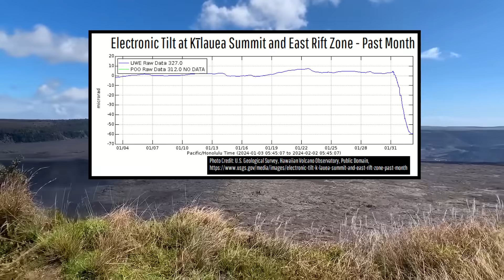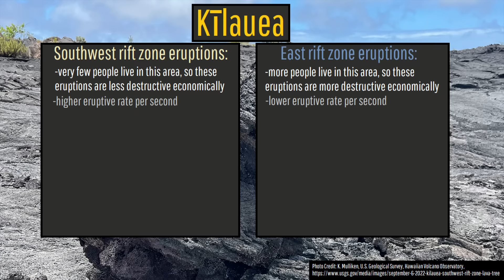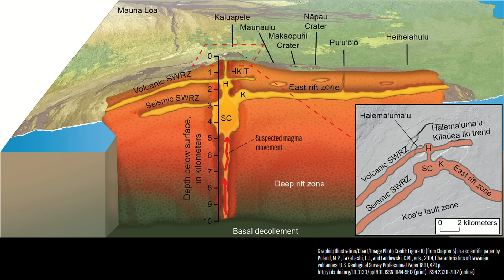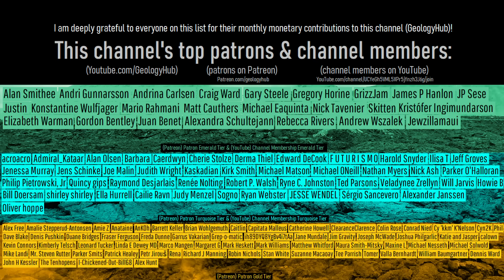A Major Volcanic Eruption is Likely at Kilauea; A First in 50 Years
At Hawaii's Kilauea volcano, it appears that a major volcanic eruption could soon occur as 30 million cubic meters of magma has recently intruded underneath the volcano. Such a major eruption likely would not occur at Kilauea's east rift zone, but rather instead within its southwest rift zone which has not erupted since 1974. As a result, we may soon witness an eruptive series that will mark a first in fifty years!

Author's Note: There is still a fairly decent chance that no volcanic eruption occurs at all at Kilauea in the next week. It is merely this author's opinion that a volcanic eruption is likely at Kilauea. His opinion could end up being incorrect.

Sources/Citations:
[3] "Simplified table of post‐1790 activity at Kīlauea", modified from Macdonald and others (1983).
USGS Hawaiian Volcano Observatory, Public Domain.
Note: This source was utilized to note the area lava covered, total volume of lava erupted, and length of eruptions during Kilauea's southwest rift zone eruptions. I am also using this source to determine the size of the 2018 Leilani Estates east rift zone eruption of Kilauea.

0:00 Possible Flank Eruption
0:40 Potential Magma Movement
1:50 2 Rift Zones
3:37 Seismic SW Rift Zone